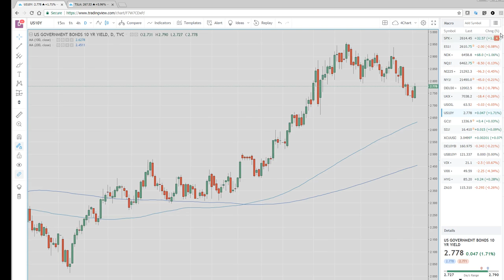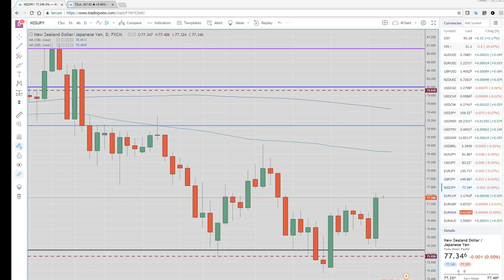4Apr18 US Wrap & Asia Opening Call - PrivateerFX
Our view on today's Asiann Open & a Wrap on the US in the FX & Crypto markets.

Web: PrivateerFX.com

THIS WAS
4Apr18 US Wrap & Asia Opening Call - PrivateerFX